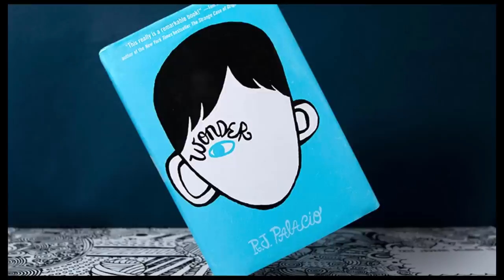Wonder Part 7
Wonder by R.J. Palacio part 7 and some of part 8